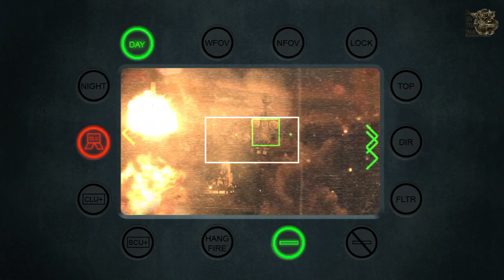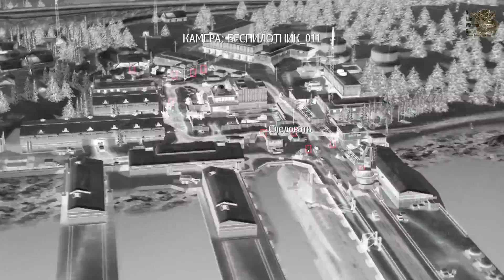Call of Duty Modern Warfare 2 Часть 6 Прохождение игры на Русском (Без комментариев)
Прохождение игры Call of Duty Modern Warfare 2 Часть 6
Call of Duty Modern Warfare 2 вышла в 2009 году и это сюжетное продолжение одноименной части серии с похорошевшей графикой и с увеличенным арсеналом.